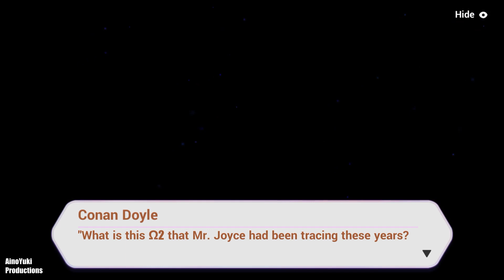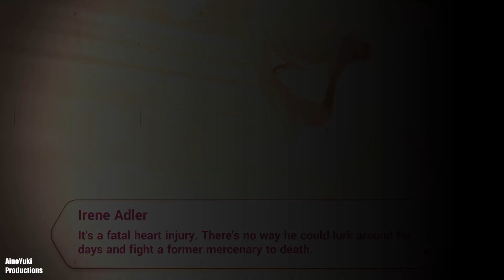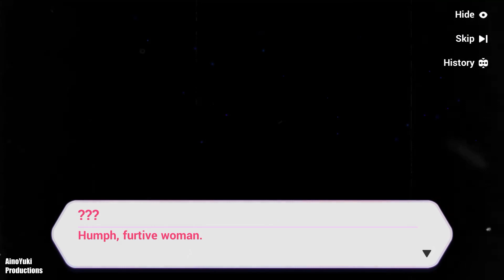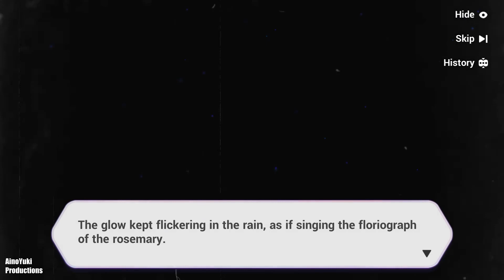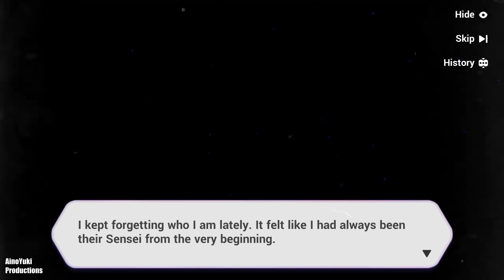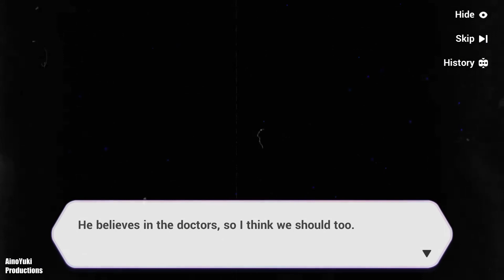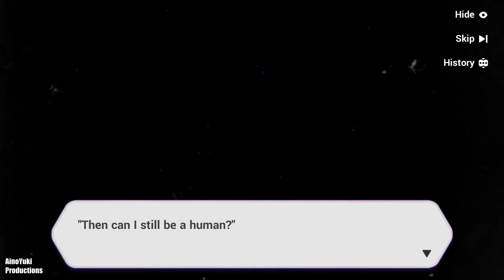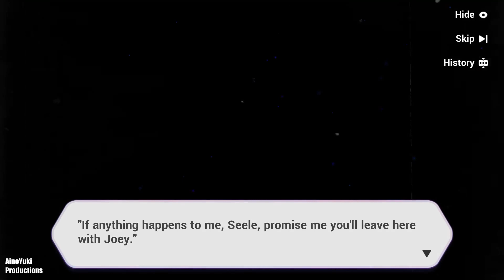HI3 - Case Record Run (Rosemary's Floriograph Event)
Head into the World of Deductions with Fuhua and Rita.
Will you aka Conan Doyle be able to solve the murder mystery?

Time Stamps
Owl (P2) 0:00
Ghost (P2) 7:55
Escape (P2) 12:21
Missing (P2) 17:09
Part 2: Interlude (P2) 22:13
Vacant (P3) 23:36
Reboot (P3) 38:02
Accident (P3) 40:49
Part 3: Interlude (P3) 42:56
Talk (P3) 44:02
Talk Cut Scene (P3) 49:28
If (P4) 55:18
Murderer (P4) 1:05:24
Secret (P4) 1:26:31
Goodbye (P4) 1:32:01
Finale (P4) 1:45:45
Fragment 1 (P5) 1:50:57
Fragment 2 (P3) 1:53:45
Fragment 3 (P1) 1:59:25
Fragment 4 (P3) 2:01:24
Fragment 5 (P2) 2:04:24
End Video 2:06:04

Rosemary's Floriograph: Fallen Rosemary
Run-through
Phrase 2: 20200922
Phrase 3: 20200925
Phrase 4: 20200930